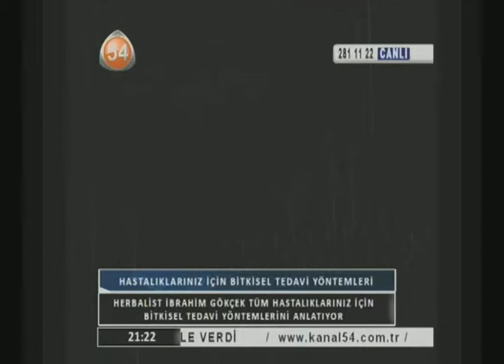işlenmiş Gıdalar, Şeker Hastalığı Bitkilerle Tedavi edilir, ilaçlı Gıdalar,